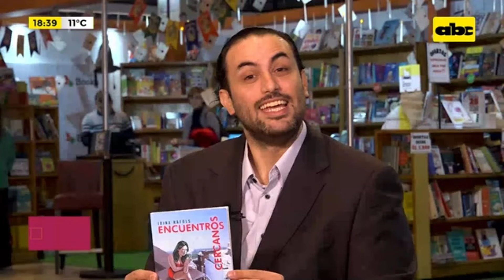Irina Ráfols revela sus “encuentros cercanos” con lo extraordinario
“Encuentros cercanos” se titula el nuevo libro de cuentos de la escritora Irina Ráfols. Monstruos, entidades y otros seres extraordinarios son parte de las trece historias que presenta este material.